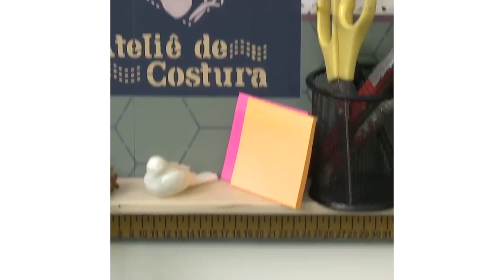Découpage no MDF e textura com estêncil - por Mayumi Takushi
Découpage no MDF e textura com estêncil
por Mayumi Takushi para OPA Criando Arte
*A lista com os materiais está nos comentários.